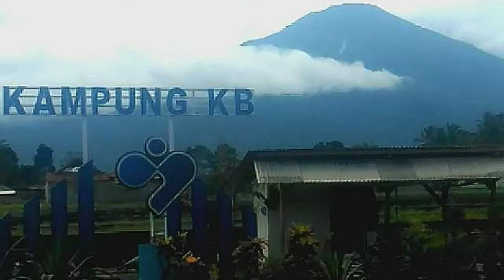KUPAS TUNTAS USAHA TANAMAN, BERSAMA BOS RABIKU FLORIST. Tips rahasia bisnis tanaman hias tanpa modal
Slamat datang di WANS GARDEN
Vidio kali ini kami persembahkan tentang tips usaha dunia tanaman hias & bibit buah-buahan bersama Bos RABIKU FLORIST.
bisnis tanaman hias tanpa modal
peluangusaha di desa
kiatsukses budidaya tanaman
pemasaran tanaman

*Vidio ini dibuat sebelum Puasa Ramadhan

Slamat menyaksikan jangan lupa ngopi biar ga gagal faham :)